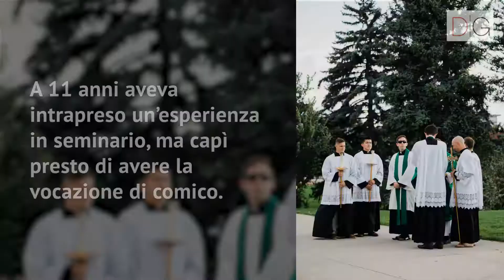Lino Banfi: tutto quello che non sai sul “nonno d’Italia!”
Scopriamo cosa c’è da sapere su Lino Banfi: dalla povertà al cinema, passando per alcune curiosità sulla sua vita privata!